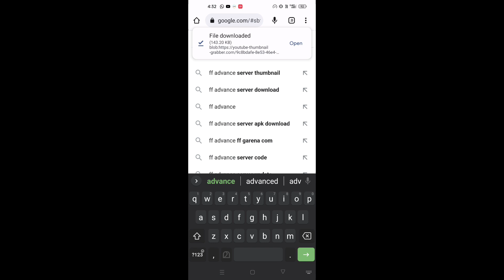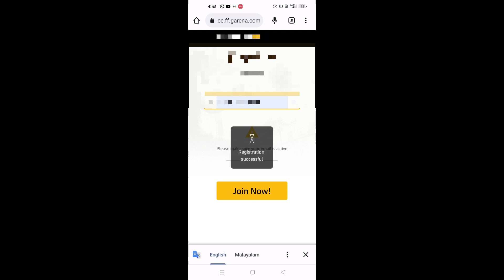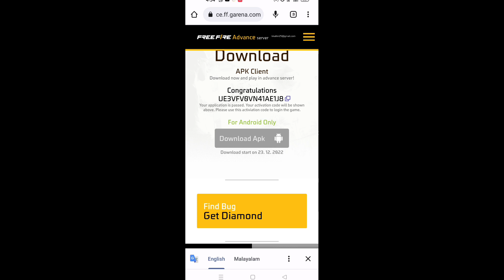FREE FIRE ADVANCE SERVER HOW TO DOWNLOAD 🥰 free fire new event malayalam, free fire malayalam